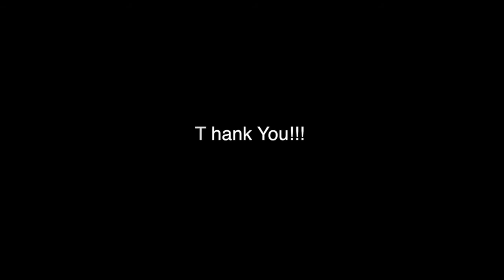Learning to fly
First flight of Brian's new DJI Quadcopter